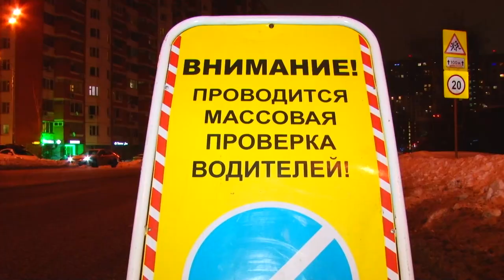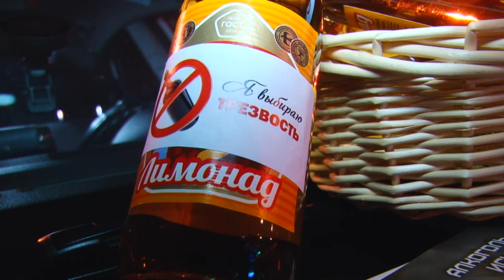Дыхните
Сотрудники Госавтоинспекции провели на дорогах округа профилактический рейд «Нетрезвый водитель». Репортаж Тимура Гайсина.